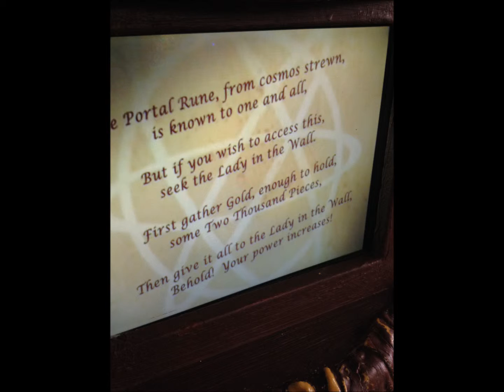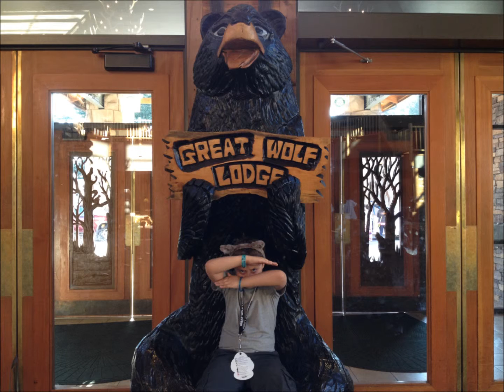Copy of great wolf vacation